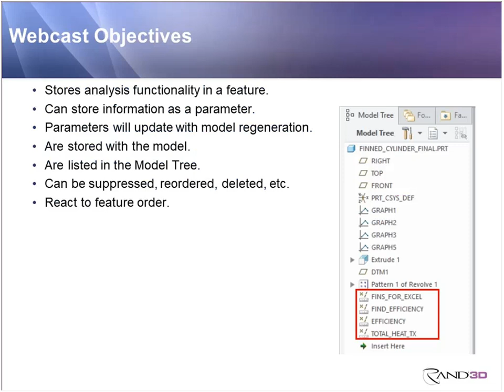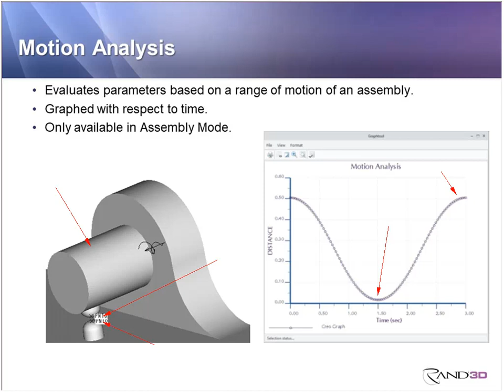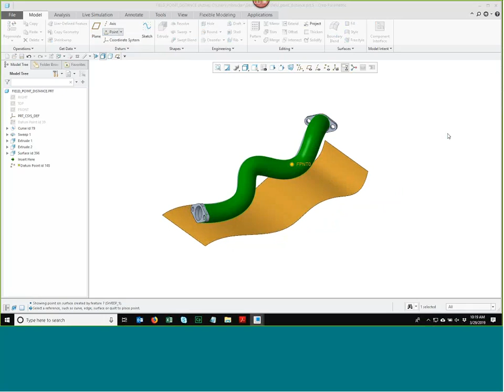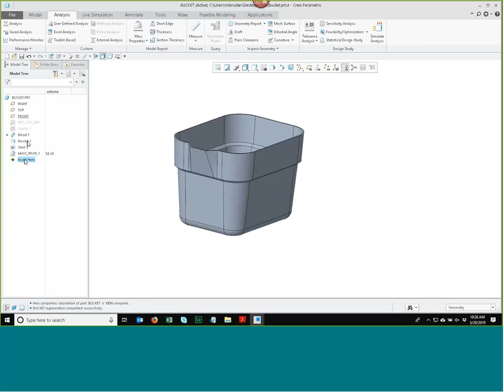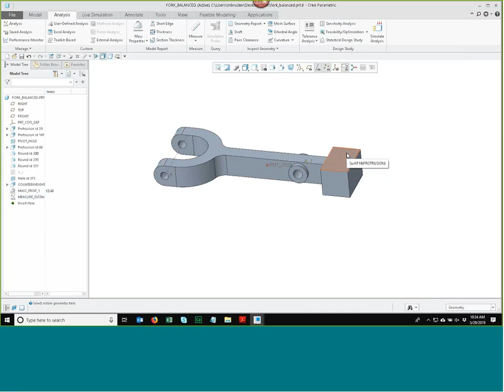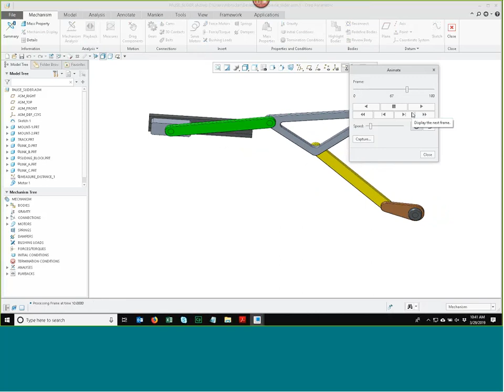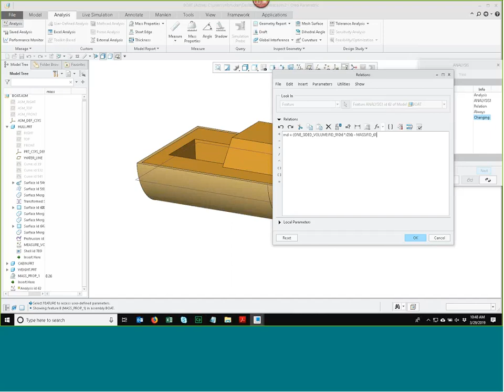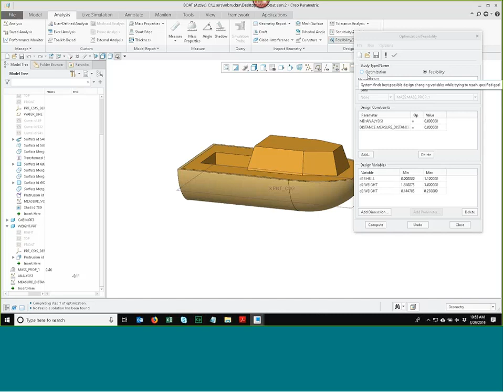Rand 3D Webcast: An Introduction to Behavioral Modeling with Creo Parametric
In this webcast, the presenter will demonstrate volume, surface area, and center of gravity optimization of a model using the behavioral modeling capabilities of Creo Parametric.

In this webcast learn how to:
- Define the design variables for a behavioral modeling study
- Use the Feasibility/Optimization studies in Creo Parametric
 Update the model geometry based on the analysis

These topics are covered in further detail in the Creo Parametric Behavioral Modeling training class.